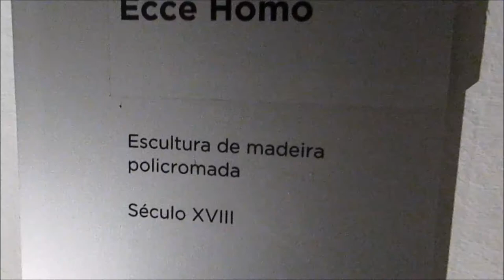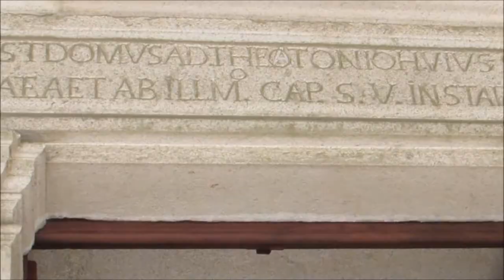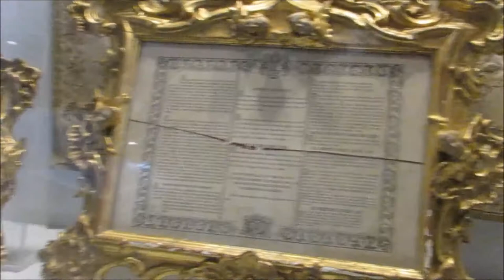Museu de artes sacras de Viseu - Fantástico! - Minha vida em Portugal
Confira no vlog de hoje a continuação da Sé de Viseu e seu museu de artes sacras. Fantástico!